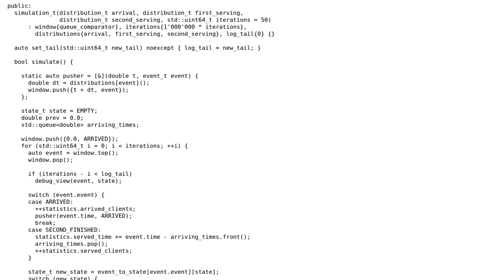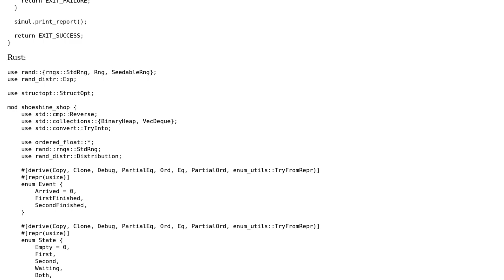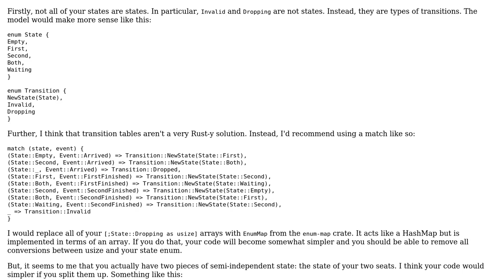Code Review: Shoe shine shop model in Rust and C++ - Follow-up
With thanks & praise to God, and with thanks to the many people who have made this project possible! | Content (except music & images) licensed under CC BY-SA | Music | Images & others | With thanks to user Winston Ewert user rogday user Eliahu Aaron and the Stack Exchange Network Trademarks are property of their respective owners. You are responsible for your own actions.